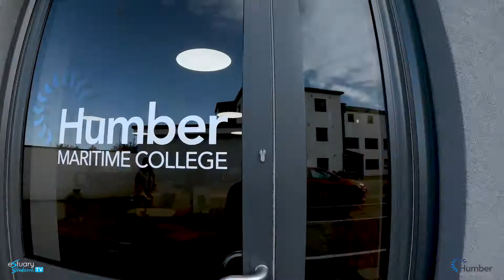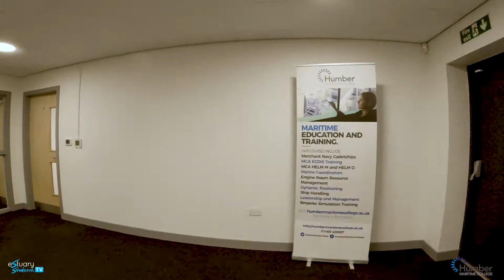Humber Maritime College Simulator Tour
At Humber Maritime College we have state-of-the-art marine simulators to teach our Merchant Navy cadets in an environment close to reality, preparing them for a career at sea.